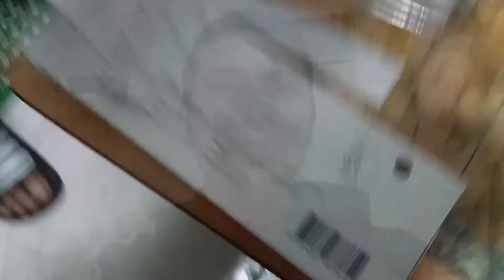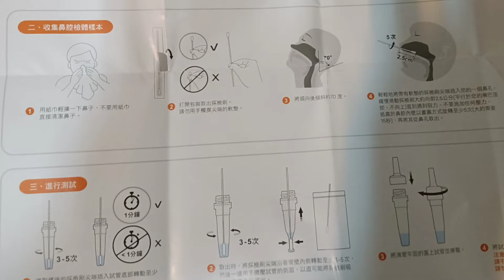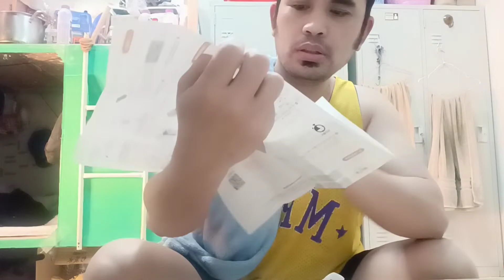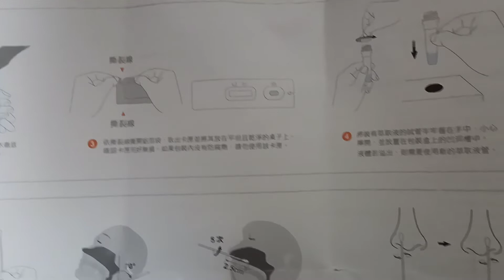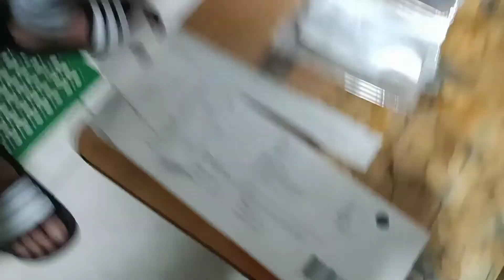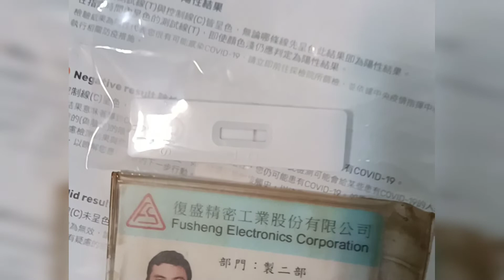Paano Gamitin ang Rapid Antigen Self Test Kit para sa COVID 19?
Ingat lagi Mga palangga laging malinis Ang paligid have a prosperous year a head God bless us always. aaronandrei sarlatan

It can be deleted Right away or do some adjustments If necessary.

Facebook account: Aaron Jacob Andrei Mikhail